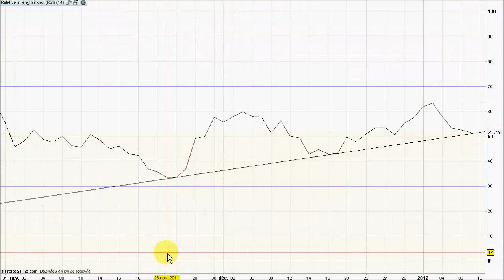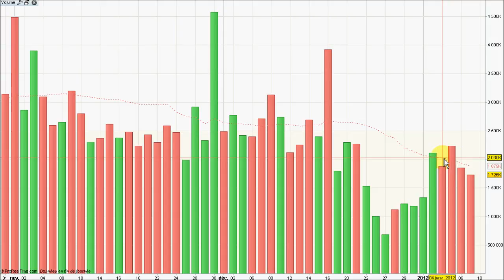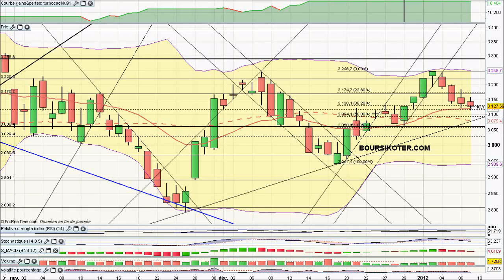Analyse video du CAC40 du 09/01/2012 par boursikoter.com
Analyse technique video du CAC 40, et presentation de strategies de trading sur CAC40 et signaux de trading gratuits pour gagner en bourse